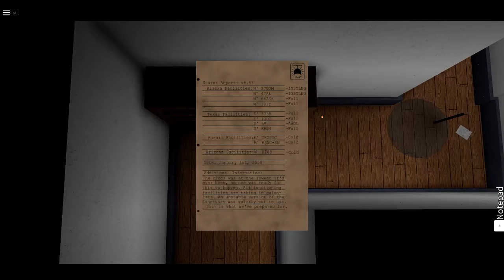Light Bulb Reillumination Chapter 3 and 4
There was nothing the other way